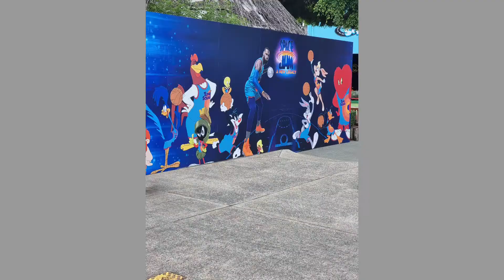A day at Movieworld.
Recently spent the day at Movieworld.